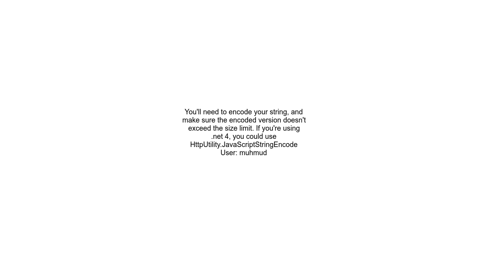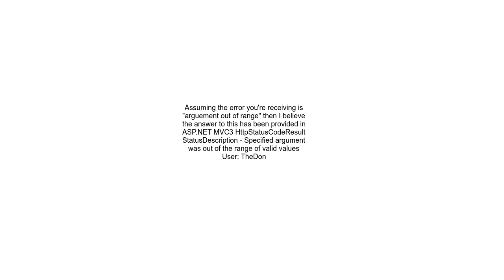HttpStatusCodeResult message limit